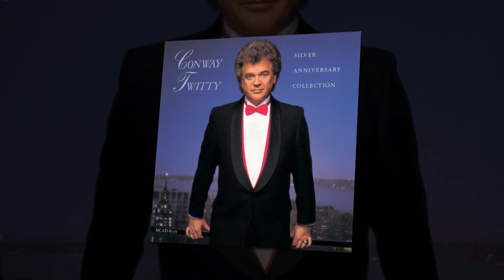Conway Twitty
This Time I've Hurt Her More Than She Loves Me.